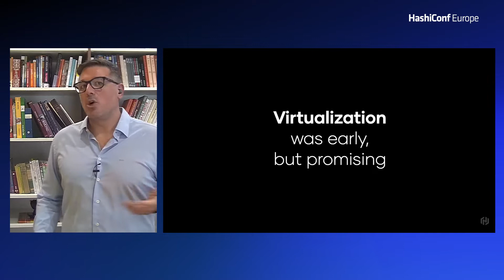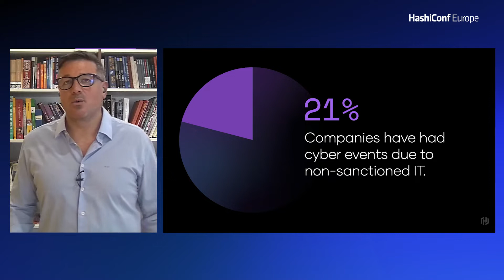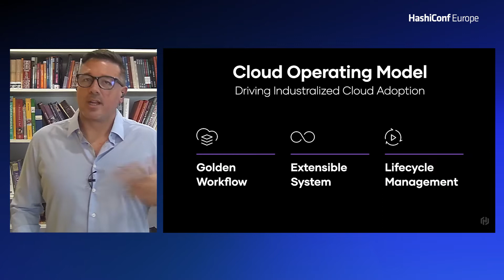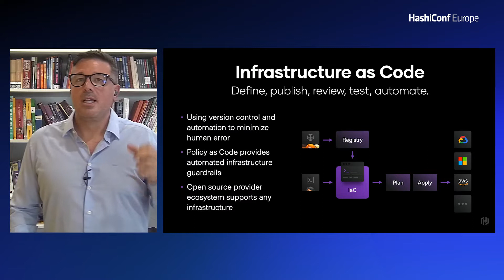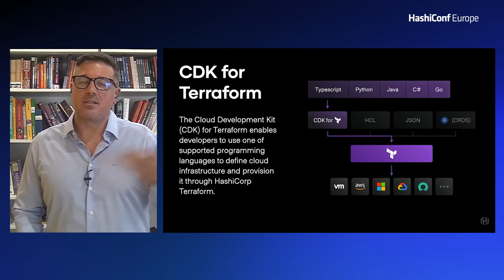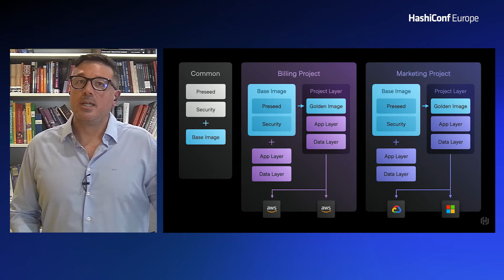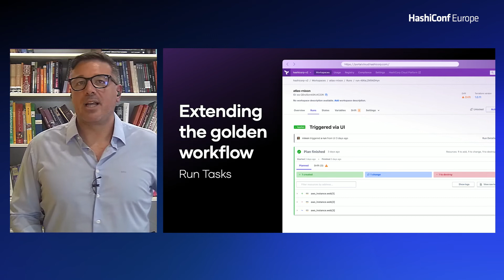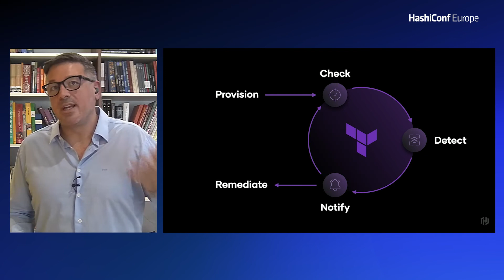The Path to Modern Infrastructure Automation [Abridged]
In this Terraform & Packer keynote, learn about recent enhancements and features in Terraform and Packer, and the direction for the next phase of infrastructure automation.

Speaker: Harold Giménez